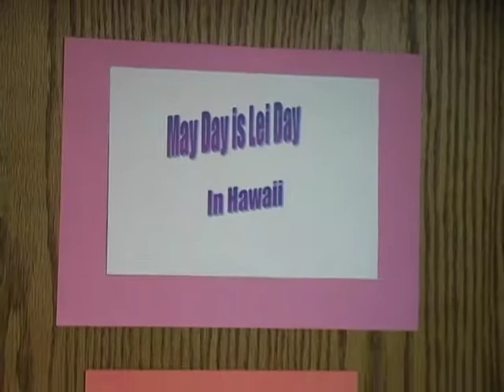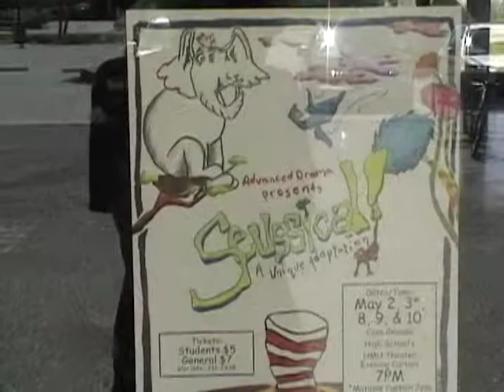Casa Grande High School Announcement: 3